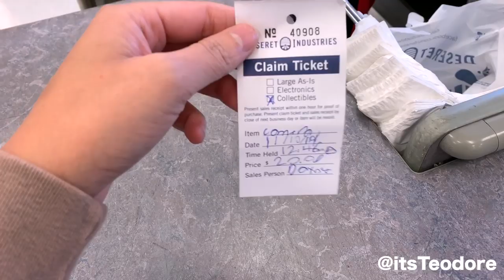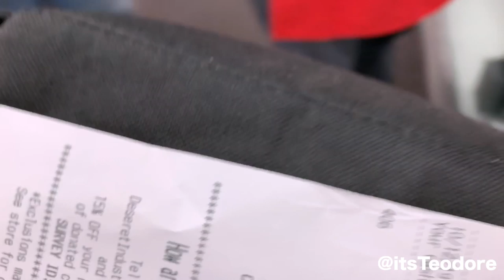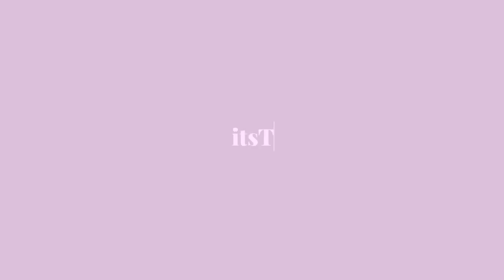VHS Compact Camcorder VLOG | Thrift store, Makeup Tutorial, Dog Park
Recording my vlog with this vintage VHS Camcorder! Definitely bulky and I don't recommend but its fun :)
Happy Monday!! Happy Halloween week!!
I hope you guys enjoy this video :) if you read this please comment 🌼 (flower emoji) in the comments...arigatou gozaimasu :)
Polaroid Lab
Canon G7x Mark ii
HOLGA 120N:
120 Film Ektar 100:
Sprocket Rocket
KiiPix SmartPhone Picture Printer
Fujifilm SQ20
Fujifilm SQ10
Polaroid OneStep+
Polaroid 600 Film
Polaroid Pink 600 Film
Polaroid Onestep 2
Manfrotto Pixi Tripod
Fujifilm Instax Mini 70
Fujifilm Instax Wide 300
Manfrotto Pixi Tripod
Fujifilm SQ6
Fujifilm SQ6 Film
Polaroid iType Film
Sony rx100 vii
Instax LiPlay Stone White
Instax LiPlay Elegant Black
Instax LiPlay Blush Gold
PeriPage Printer
Accurate Photo

Amazon Influencers Storefront Cameras/gears I have

Hello there, I am NOT PAID to make this video, but I am a part of the Amazon Influencers Program. The links are there for your convenience. You don't have to use my links, but if you do it would really help my channel 🤗